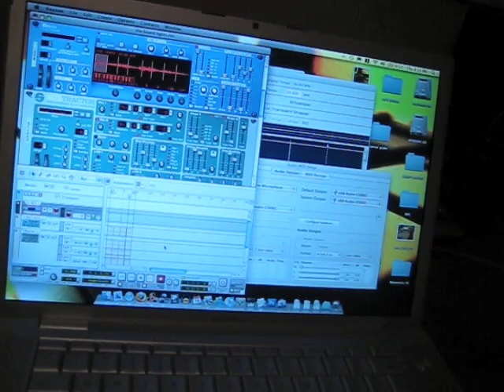Memorecks - Far From My Home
using reason and recycle for this one like usual..

beats for sale if anyone wants it...
email is memorecks at gmail